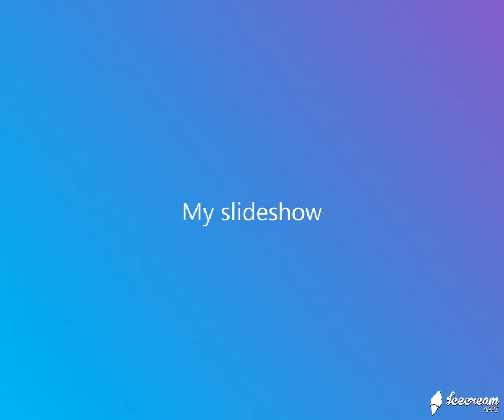怪美的(蔡依林) - JW Classic Mix